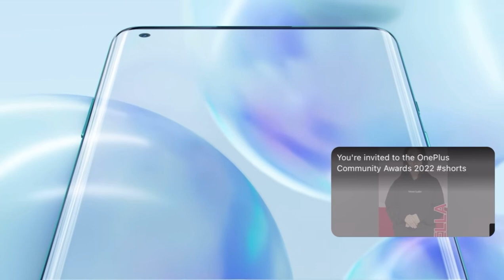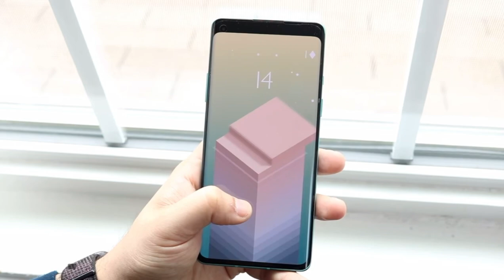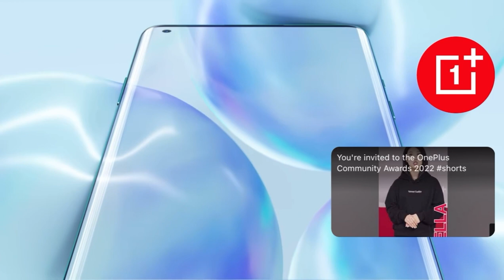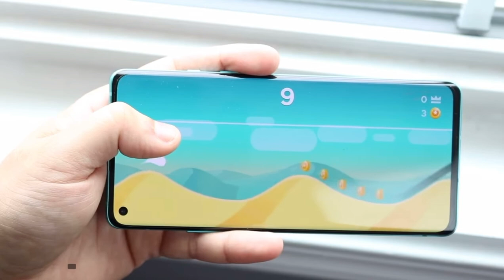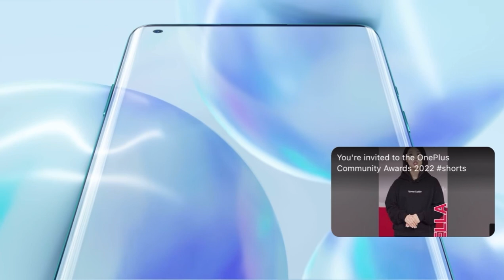Oneplus 8 en 2023 | ¿Aún merece la pena esta leyenda?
Espero cue less guste
En este video les hablo sobre el Oneplus 8
Uno de los gama alta mas interesantes de Android en su momento.

SÍGUEME:👇🏻

Mira también estos vídeos: 👇🏻👇🏻